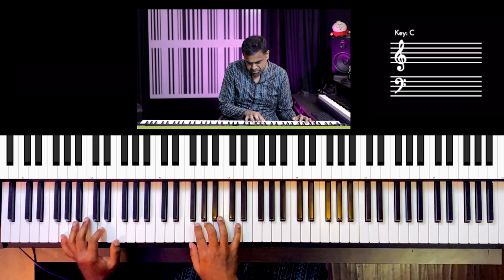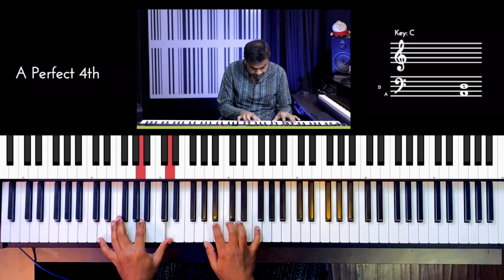Riff #2698 - Jason Zac